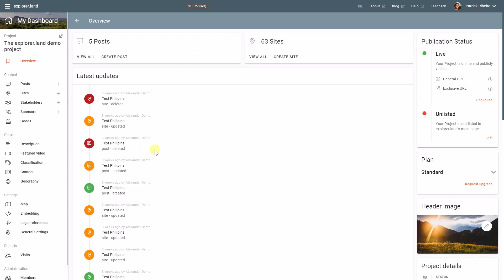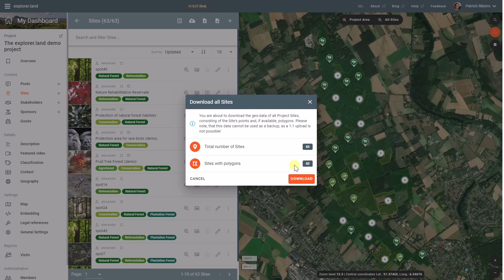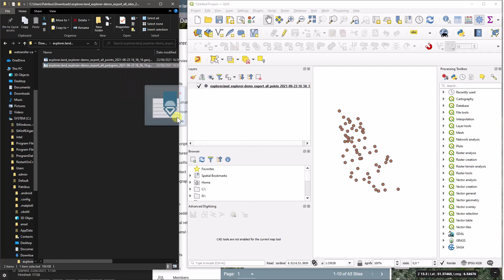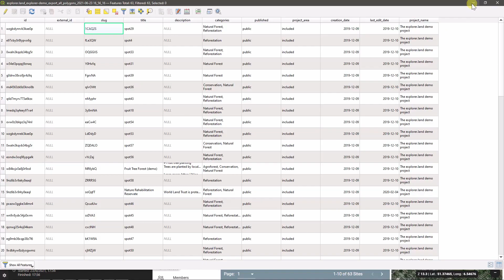Announcement & Tutorial: Download of Sites' geo-data | explorer.land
In this video, we present a new feature which allows downloading the geo-data of Sites. The data is delivered as two geojsons containing points and polygons, and compatible with standard GIS software.